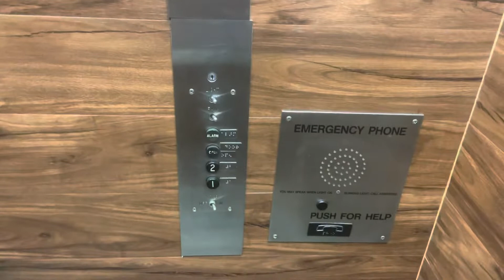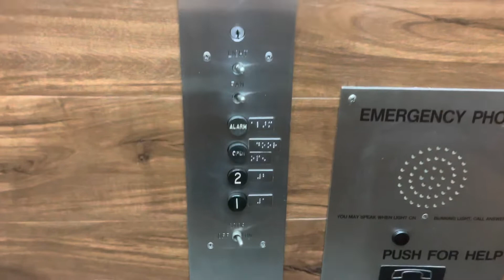MONTGOMERY BLACK BUTTON Hydraulic Elevator @ Colonial Court Professional Building - Glenview, IL.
This whole building is very neat, both outside and inside.

TECH SPECS:
Brand: Montgomery
Model: N/A
Drive: Hydraulic
Year Installed: 1962
Floors Served: 2
Capacity: 2000 lbs
Speed: 100 FPM
Doors: Single Slide

FIXTURES:
Buttons: Montgomery Black Buttons